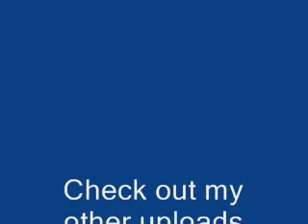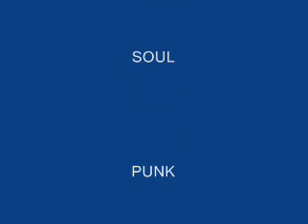The Pharaohs - In The Midnight Hour - Ska Music!!